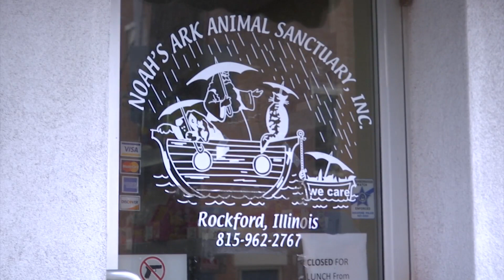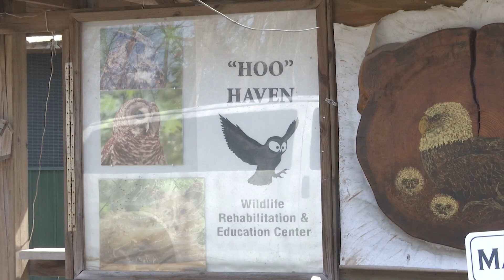"Betty White Challenge" gives animals a better life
Monday would have been Betty White's 100th birthday. In light of the celebration, and to honor her life, many people donated to animal facilities. It's a part of the "Betty White Challenge."